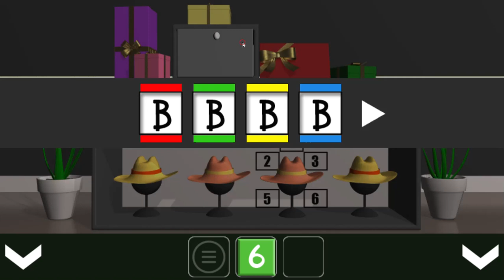[Amajeto] Summer Boutique Walkthrough